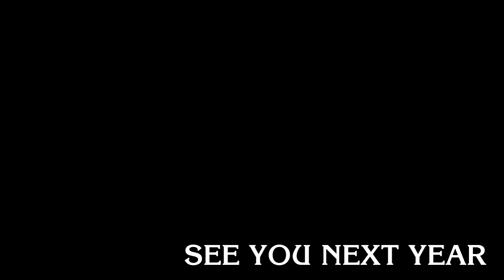Best Games of 2016: "The Hand We've Been Dealt"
The Nostalgic Gamer presents Best Games of 2016: "The Hand We've Been Dealt"

I'll eventually post the list of games featured in this video.  But for now, you can try seeing how many games you can name.